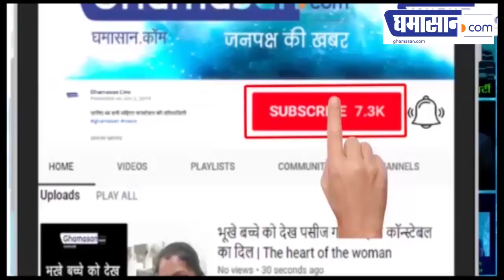अरविंदो हॉस्पिटल से डिस्चार्ज हुए एडिशनल एसपी, मेडिकल स्टाफ की तारीफ करते आए नजर